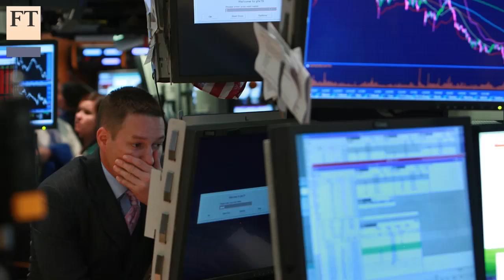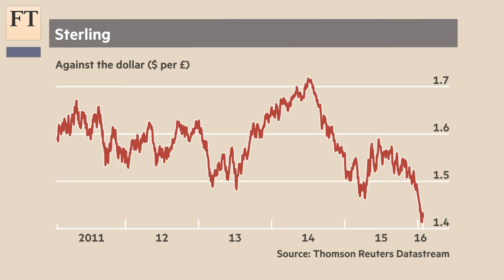Sterling under attack | Short View